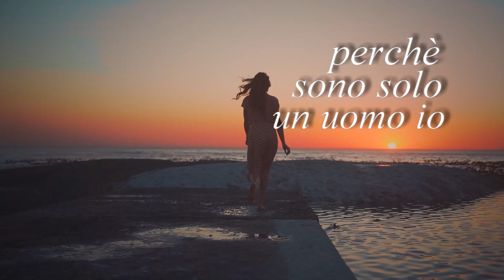Sono solo un uomo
25 novembre giornata mondiale contro la violenza sulle donne.

Fredda sera per parlare, entra non ti far pregare, del vino rosso per scaldare il cuore
Mentre i tuoi capelli sciogli, cosa sono tutti quei segni?, se vuoi puoi anche non spiegarmi
Perché non servono parole, atte solo a sminuire, o a giustificare
Quell’uomo compulsivo, violento recidivo, che non puoi perdonare

Resta immersa nel silezio, la tua voce è il tuo sguardo, respiri tesi interrotti dal pianto
Prendi pure tutto il tempo, del silenzio non mi stanco, avrò parole buone solo al vento
Perché non conosco quei discorsi, che possano alleviarti, posso solo ascoltarti
Di quello che è successo, non devi aver rimorso, la colpa non è tua di certo

LUI CHE SA CHE LE PAROLE FAN PIU’ MALE DI UN PUGNALE,
DI UNA SPADA CHE TRAFIGGE IL CUORE.
E LE SUE GESTA DA VIGLIACCO, NON SI NASCONDONO COL TRUCCO,
NON SI CANCELLANO COL TEMPO, MA RIMANGONO INDELEBILI
NON SARA’ MAI UNA VOLTA SOLA, SEI UN ANGELO CHE PIU’ NON VOLA
SCAPPA VIA     VIA,  SENZA DIRE UNA PAROLA, DALL’ IPOCRISIA
DAL SUO MONDO DI ARROGANZA, DALLA SUA DEBOLEZZA, PAURA E IMPOTENZA
SAI  SIAMO UOMINI DANNATI NOI, RUBIAMO IL CIELO AD UNA DONNA, SIAMO NOI LA SUA CONDANNA
E LA MISERIA SCENDE SU DI NOI
….NOI CHE VOGLIAMO UNA DONNA, SOLAMENTE PERCHE’ E’ BELLA E SPEGNAMO TUTTI I SOGNI SUOI

Poi sussurri “come ha potuto!”, io che per lui ho combattuto, per chi diceva che era un uomo sbagliato,
e credevo nell’amore, nelle storie a lieto fine, e per lui potevo anche morire
Poi ho celato dentro al cuore, ogni offesa ogni dolore, domani sarà un giorno migliore
Non c’è più spazio ai sentimenti, ho rimosso quei momenti, quando libera potevo amarmi.

TU NON SEI SOLO UNA DONNA, DIO TI HA FATTO DA UNA STELLA,
NON DALL’UOMO COME SUA COMPAGNA.
HAI NEGLI OCCHI ANCORA IL SOLE, CHE PUO’ SCIOLGIERE LA NEVE,
E FAR RINASCERE QUEL FIORE, CHE APPARTIENE SOLAMENTE A TE
CHIUDI A CHIAVE LA SUA PORTA, BUTTA VIA QUELLE DI SCORTA
NON TORNARE PIU’, VAI, IN SILENZIO, LE PAROLE LASCIALE AGLI EROI
SIAM TUTTI BRAVI A GIUDICARE, E LA COSCIENZA RIPULIRE, PER SENTIRCI SUPERIORI
DIO RIACCENDI LA SUA STELLA IO, CHE HO BEI DISCORSI PER LA TESTA, MA LA COSCIENZA TROPPO SPORCA
PERCHE’ SONO SOLO UN UOMO IO